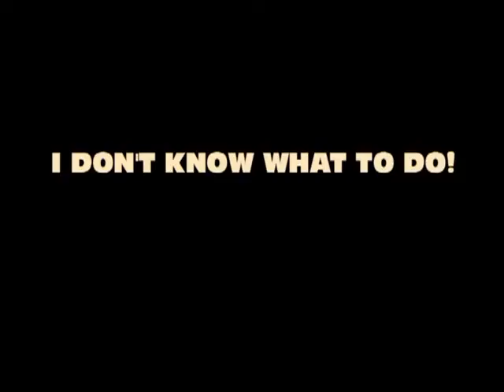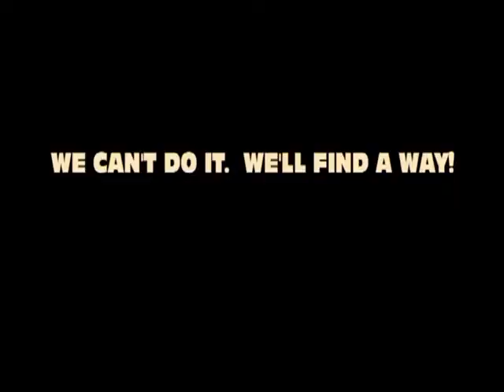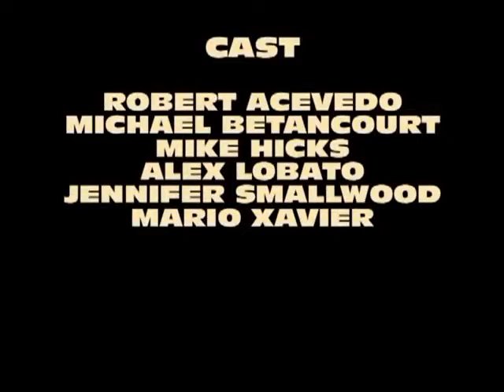Unchangable (2007) Full Movie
Two brothers take two paths during a difficult time in history.